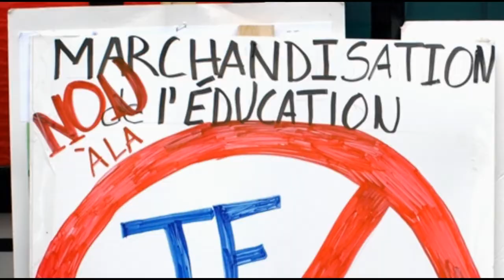Carré Rouge - anonymous paulson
Une p'tite chanson dédié aux carrés rouges, et tout ceux qui appuient et qui excercent leur droits d'expression et d'assemblée.